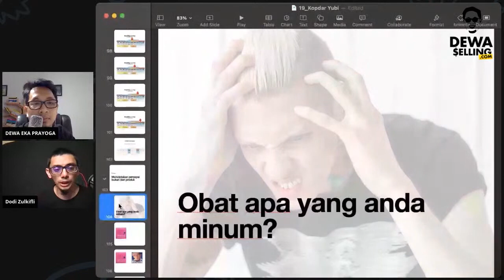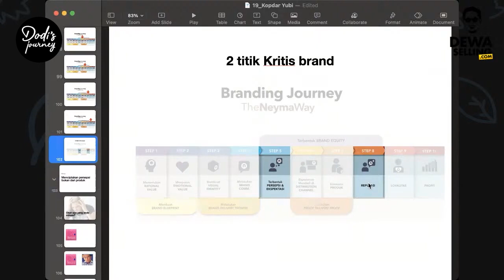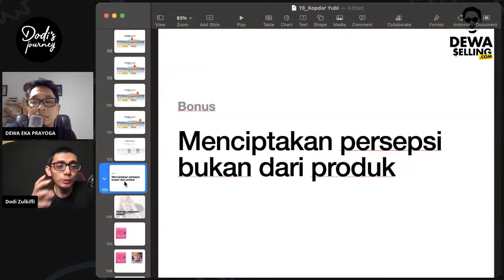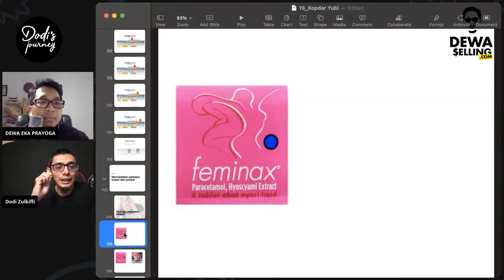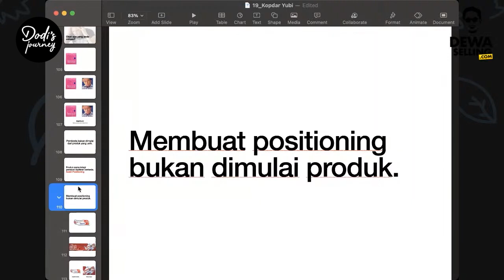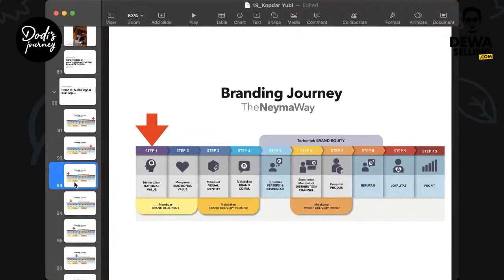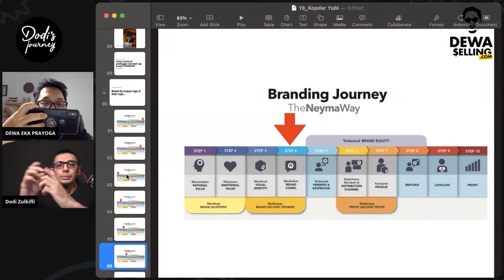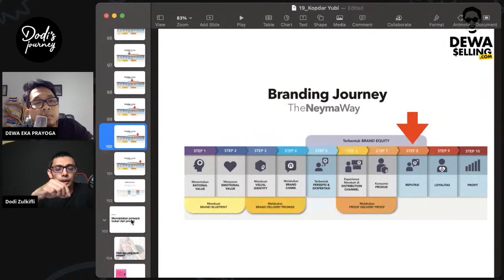⭕️ PART 5 | Tips jualan laris gunakan ilmu bisnis ini! | DEWA EKA PRAYOGA (DEP) | Brand Strategi UKM